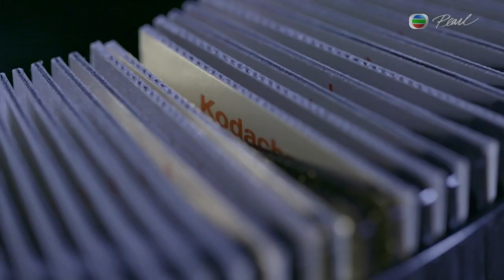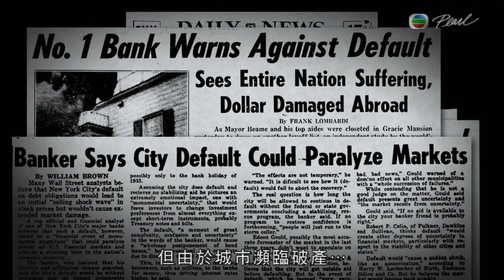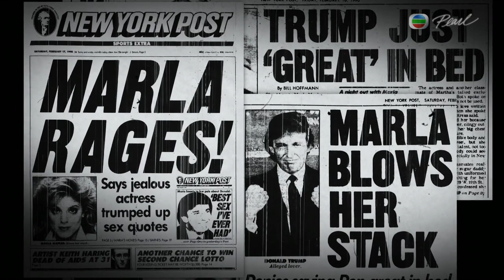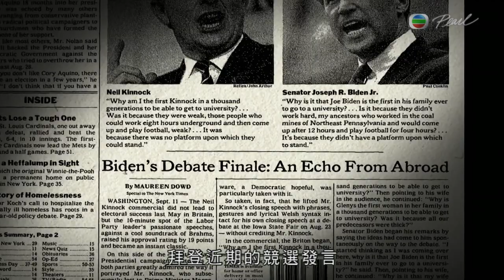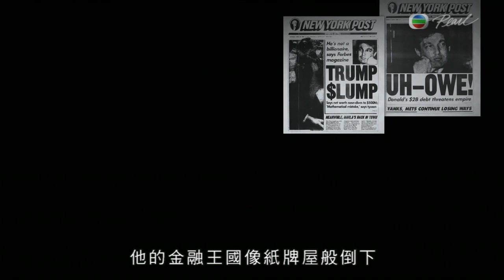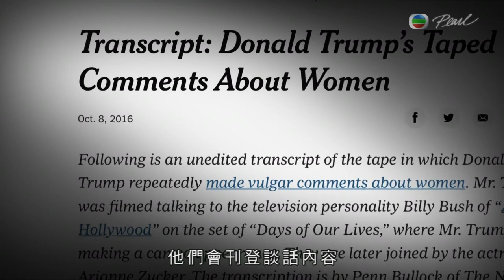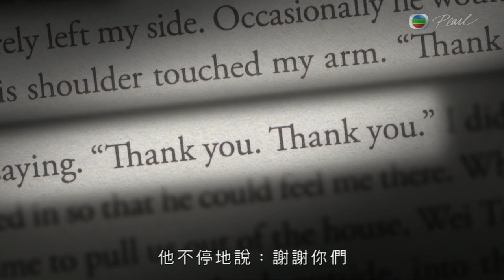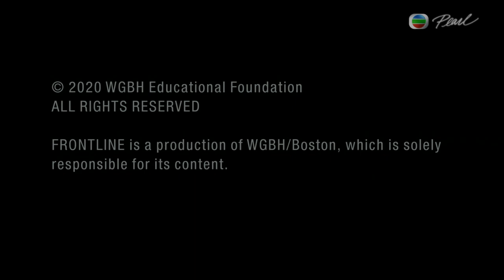[紀錄片] 美國人的選擇：特朗普與拜登 (英語中字)